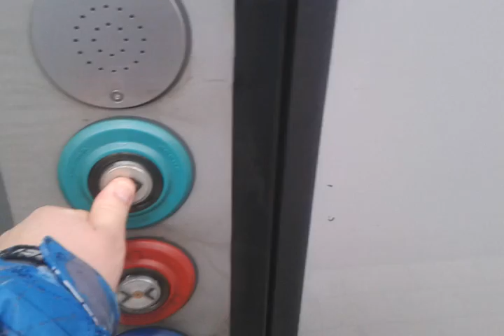Junia Helsingissä.Tåg i Helsingfors.Trains at Helsinki 28.10.2014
Modernized Tolstoi train, Edo driving car and Sm4 commuter train in Helsinki central station.